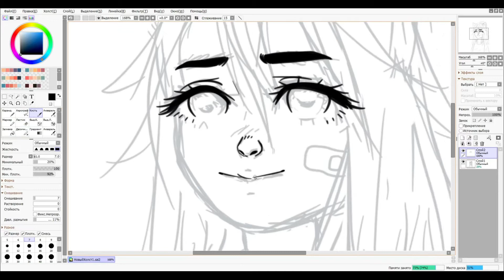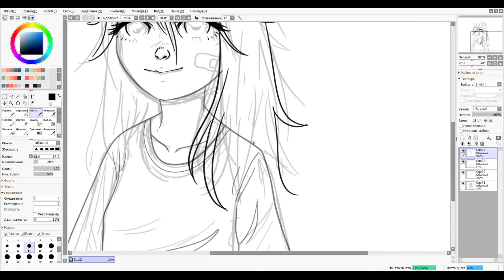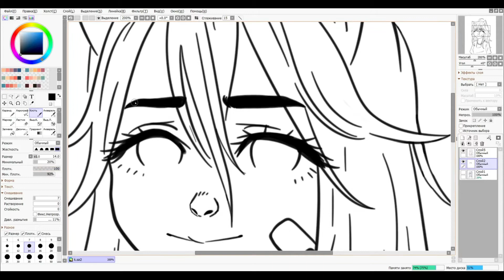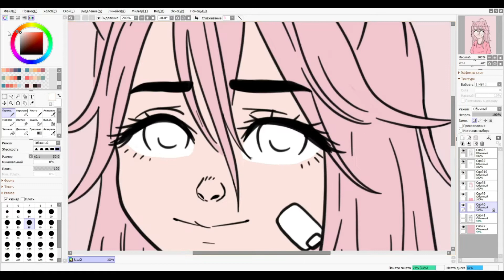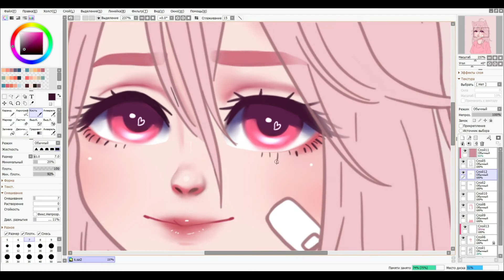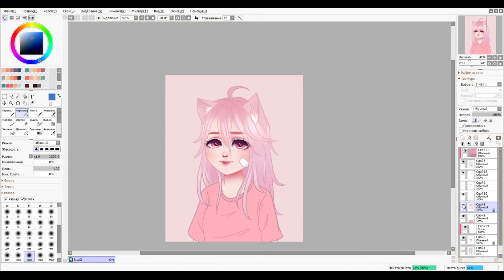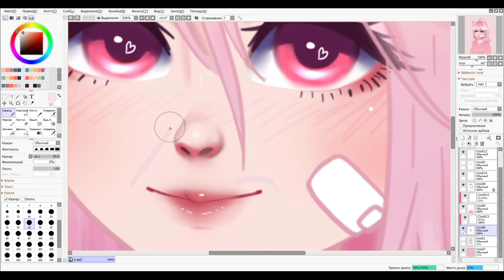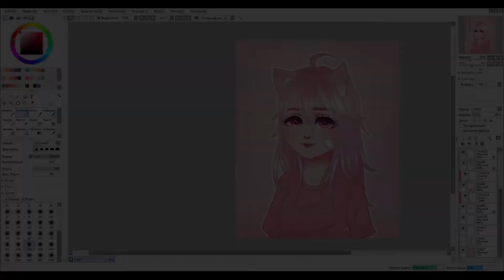🌸 Pink Neko 🌸 | Paint Tool SAI 2 [SPEEDPAINT]